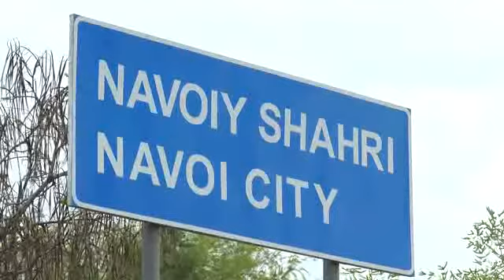Навоийда коронавирусга қарши кўрилаётган чора-тадбирлардан лавҳалар